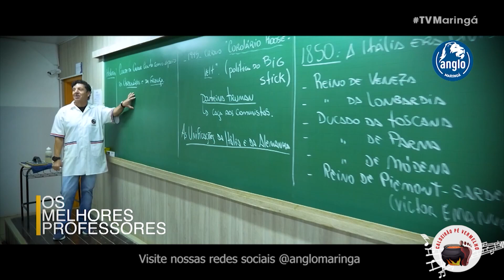Caldeirão Pé Vermelho com Geraldo Guedes - 16/03/2024 (TV MARINGÁ)